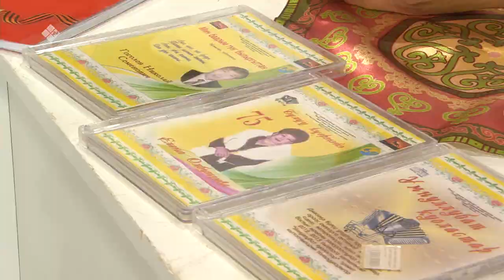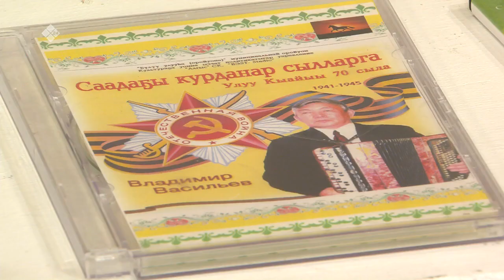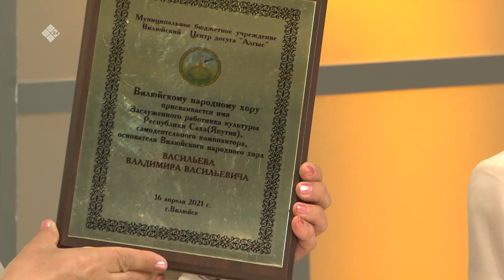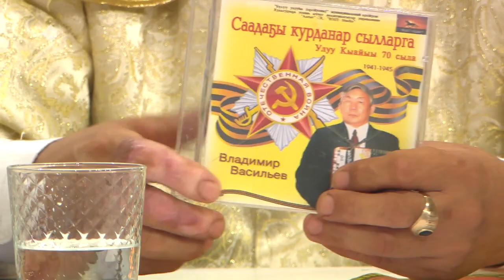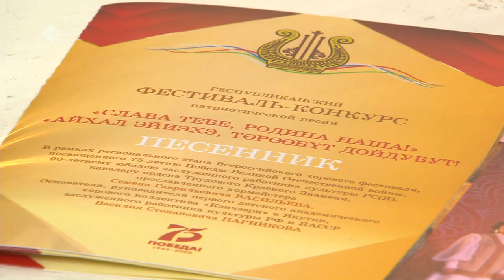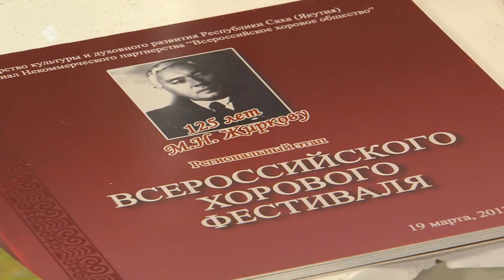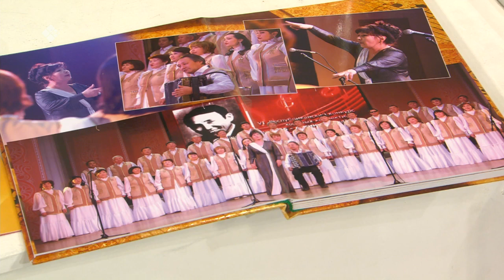«Кэрэ кэпсээн» (22.05.21)